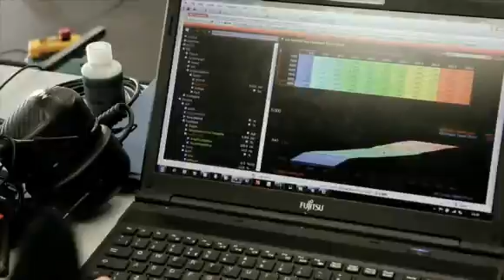Introducing Formula E race cars